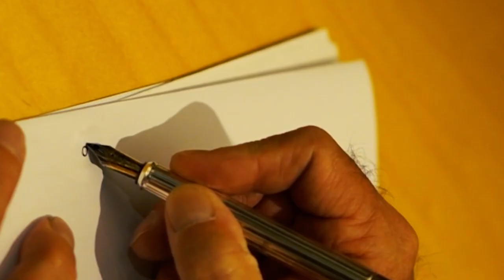Onoto The Pen Documentary - Christmas 2017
Take a glimpse into the century old heritage behind Onoto! This short video features an interview with the Chairman of Onoto and the craftspeople behind our pens.

Treat yourself an Onoto Pen this Christmas or as a prestigious gift!